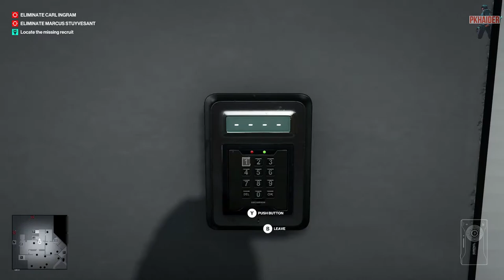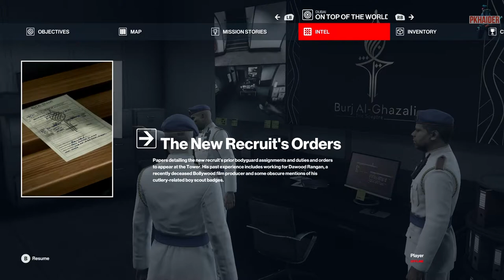Welcome To Burj Al-Ghazali | Hitman 3 Ep 1| Full Walkthorugh | 1080p60fps No Commentary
Hitman 3 is a 2021 stealth game developed and published by IO Interactive for Microsoft Windows, PlayStation 4, PlayStation 5, Xbox One, Xbox Series X/S, Stadia, and Nintendo Switch on 20 January 2021.